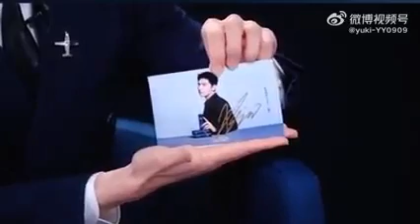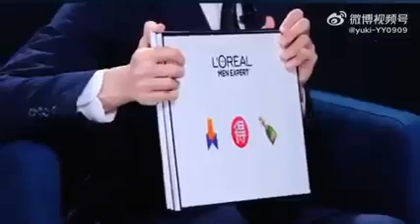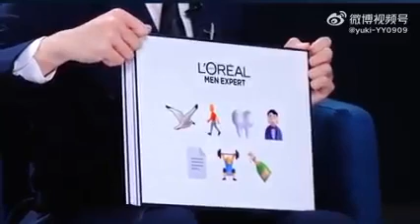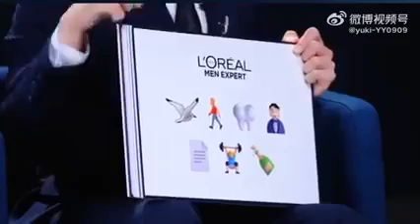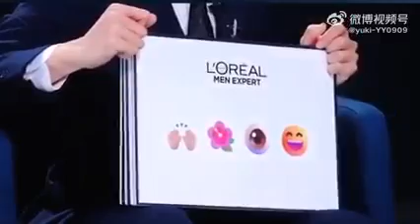[ cc ] Yang Yang : L'Oreal Men Support talk Live streaming Event 28.03.2023